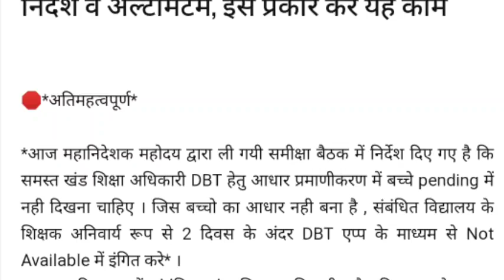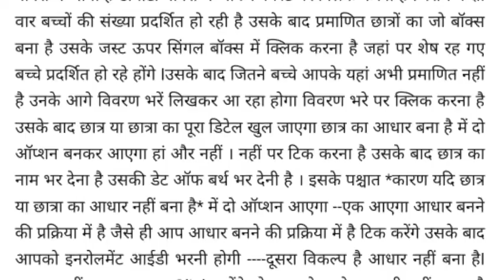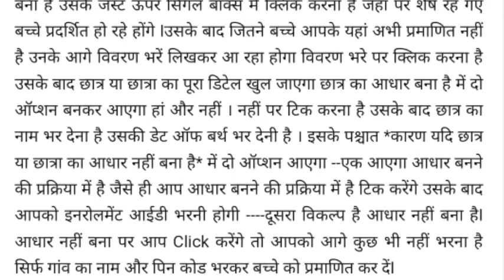महानिदेशक महोदय ने सभी BEO व शिक्षकों को दिए यह निर्देश व अल्टीमेटम, तुरंत करें यह काम